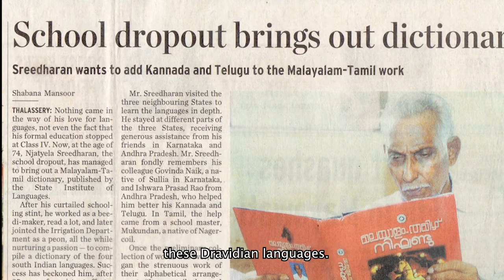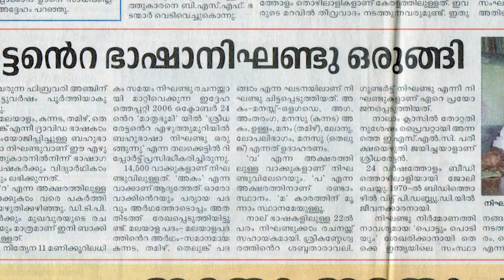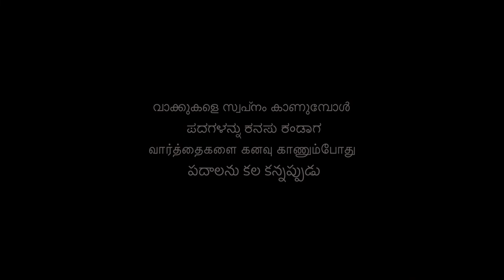Dreaming of Words (with English subtitles) | Official Trailer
Njattyela Sreedharan, a fourth standard drop-out, compiles a dictionary connecting four major Dravidian languages. Travelling across four states and doing extensive research, he spent twenty five years making the multilingual dictionary. This unique dictionary offers a comparative study of Malayalam, Kannada, Tamil and Telugu. 'Dreaming of Words' traces Sreedharan's life, work, love for languages and the struggles to get the dictionary published. The film also explores the linguistic and cultural diversity in India.

Producer and Director  : Nandan
Cinematographer  : Surjith S Pai
Editor  : Sreevalsan RS
Sound Designer  : Akshay Vaidya
Music Composer  : Arun Alat
Cast  : Njattyela Sreedharan, PK Pokker, KP Mohanan, Seetharam Master, Usha NP, KK Ramesh